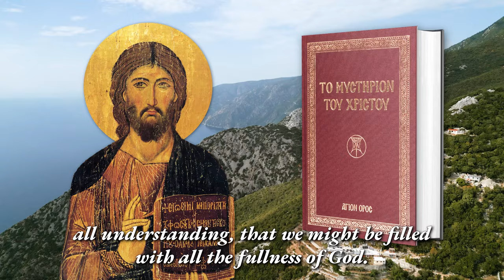The Mystery of Christ: An Athonite Catechism (TRAILER)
THE MYSTERY OF CHRIST: AN ATHONITE CATECHISM
Beginning February 1st, 2024

Come and sit at the feet of the professors of the Desert, those initiated into the Mystery. They will guide us through the entirety of the Economy of Salvation, from the pre-existence of the Logos, to His Revelation and Incarnation, and His Elevation and Session at the Right Hand of the Father.

Examining the book: Το Mυστήριο του Χριστού (The Mystery of Christ), written by the Cell of the Resurrection on Mount Athos, this lecture series aims to bring the Athonite catechism to English speakers for the first time.

Join me, Fr. Peter Heers, your translator and guide, on this journey of exploring the breadth, and length, and depth, and height of the love of Christ, which surpasses all understanding, that we might be filled with all the fulness of God.

Thursdays at 5PM Pacific, 8PM Eastern across The Orthodox Ethos platform, including Youtube, Instagram, Crowdcast, Rumble, Facebook, X and orthodoxethos.com, followed by a member's only live Q&A. (The Q&A will take place 10 minutes after the completion of the lesson, and will go live as a separate livestream for members.)

We await you, to become together initiates in The Mystery, the Mystery of Christ.

If you would like to donate toward the translation and publication of The Mystery of Christ,

Fountain: fountain.fm/orthodoxethos